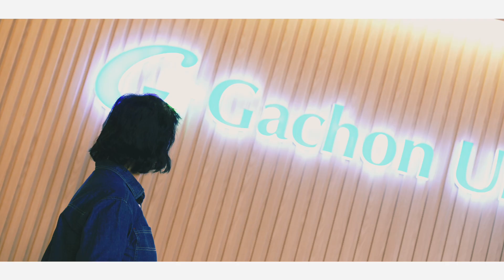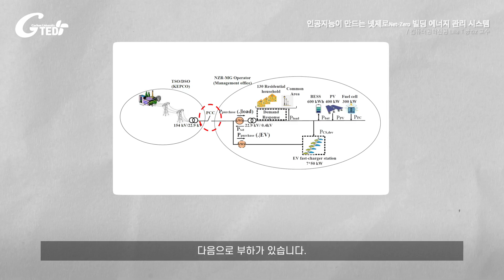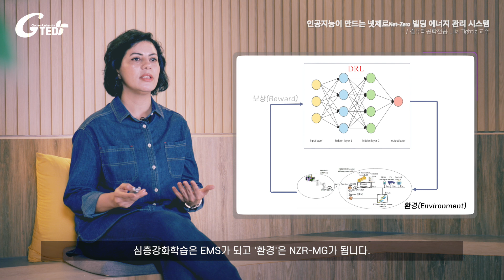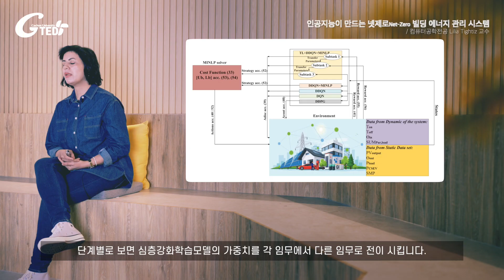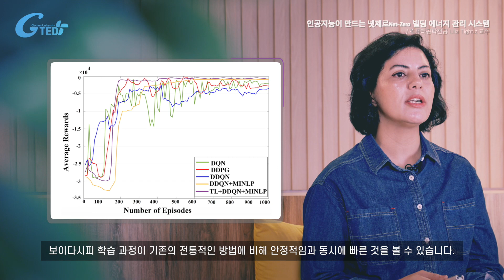G-TED 인공지능이 만드는 넷제로 빌딩 에너지 관리 시스템-Lilia Tightiz 교수님(컴퓨터공학부)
가천대 교수들이 직접 출연, 자신의 전공분야에서 실생활에 도움이 되는 내용을 쉽게 풀어 설명한 10분 특강 ‘G-TED’

#63 [ G-TED ] 인공지능이 만드는 넷제로 빌딩 에너지 관리 시스템

인류는 현재 전세계적인 에너지 위기의 한 가운데에 서있다.
지구 온도는 계속해서 상승하고 있고 화석 연료 사용에 대한 경고등이 켜진 지는 이미 오래 되었다.
특히 에너지 위기의 원인인 온실가스 배출량의 40%는 건물에서 발생하고 있다.

이런 글로벌 에너지 위기를 극복하기 위하여 "넷제로 빌딩"이 등장하였다.
건물이 배출하는 이산화탄소의 양과 제거하는 이산화탄소의 양이 같아 순 배출량이 0이 되는 넷제로 빌딩.
이런 넷제로 빌딩을 실현하기 위해서는 고도화된 에너지 관리 시스템이 반드시 필요하다.

우리의 미래를 지키기 위한 희망의 샛길인 넷제로 빌딩과 그를 실현시켜줄 에너지 관리 시스템.
이제는 다른 사람이 아닌 우리 자신을 위해 관심을 기울이고 알아볼 때이다!